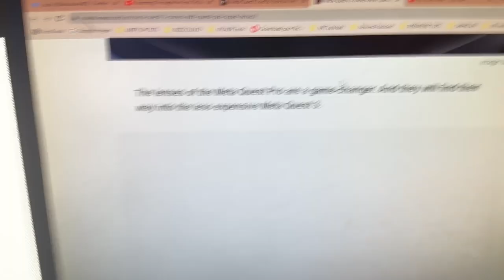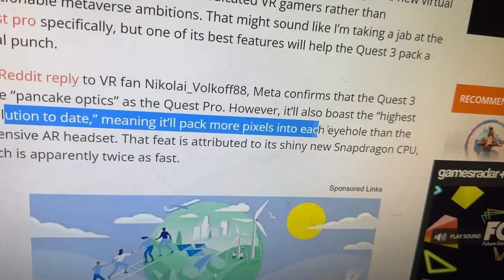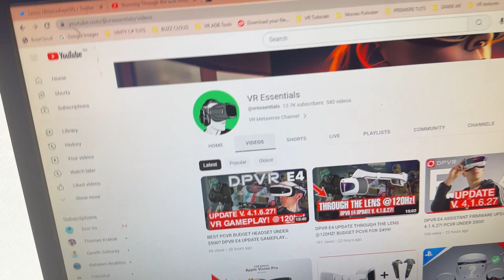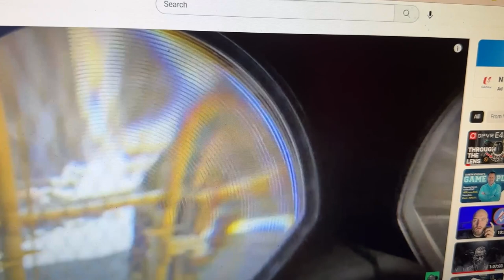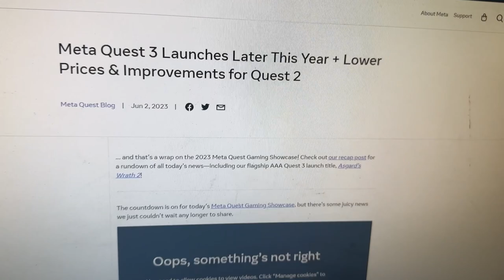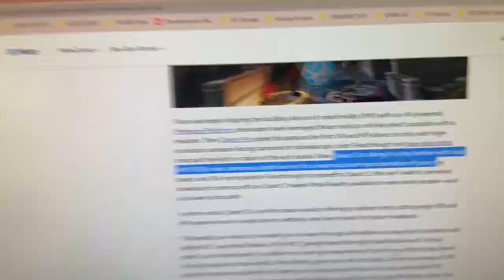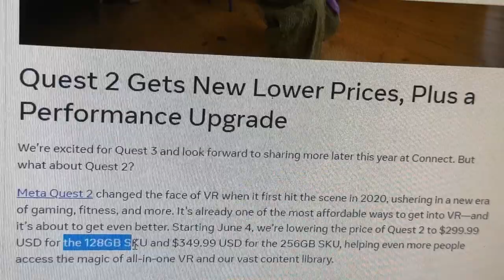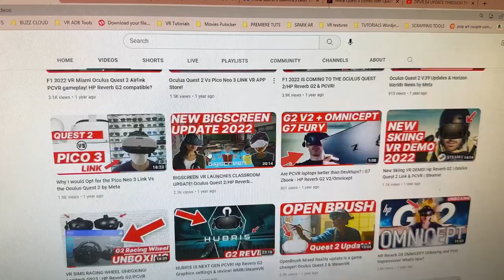META QUEST 3 LATEST LENS TECHNOLOGY NEWS! A LEAF FROM QUEST PRO!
Meta Quest 3, the highly anticipated virtual and mixed reality headset, has been unveiled by Mark Zuckerberg. Launching later this year, this cutting-edge device offers higher resolution, improved performance, breakthrough Meta Reality technology, and a sleeker, more comfortable design. With Meta Quest 3, users can enjoy a wire-free and immersive VR experience.

One of the standout features of the Quest Pro, its super lenses, will be incorporated into the more affordable Meta Quest 3. Meta Quest support on Reddit confirms that the Quest 3 will feature pancake optics similar to the Quest Pro, providing incredible clarity and image quality. Testers have praised these lenses as one of the best features of the Quest Pro, delivering a sharp, ghosting-free image from edge to edge.

Meta has dedicated four years to developing its custom pancake lenses, ensuring a superior visual experience. The Quest 3 will benefit from this advancement, offering a more accessible option for VR enthusiasts. With pancake lenses, display resolution becomes crucial, and the Quest 3 is set to display 30 percent more pixels than its predecessor, resulting in a remarkably clear and detailed image.

The Quest 3 also boasts a next-generation Snapdragon chipset, developed in collaboration with Qualcomm Technologies. This powerful chipset delivers over double the graphical performance of the previous generation, ensuring smoother gameplay and enhanced graphics. Additionally, the Quest 3 introduces Meta Reality technology, enabling users to seamlessly blend the physical and virtual worlds, opening up endless possibilities for immersive experiences.

Comfort and control have been prioritized in the Quest 3's design. The headset is 40% slimmer than the Quest 2, offering a sleek and comfortable fit. The redesigned Touch Plus controllers provide a streamlined and ergonomic form factor, along with improved haptic feedback for a more immersive gaming experience. Hand tracking is also supported, allowing users to interact with virtual objects using their hands alone.

Furthermore, the Quest 3 is backward compatible with the extensive library of over 500 VR games, apps, and experiences available on the Quest 2. This ensures a wide selection of immersive content right from the start. Additionally, Meta has announced lower prices for the Quest 2, making it even more accessible to a broader audience.

The Meta Quest 3 is set to redefine the VR experience with its advanced features, including pancake lenses, enhanced performance, and Meta Reality technology. Get ready to embark on a new era of virtual reality with Meta Quest 3.